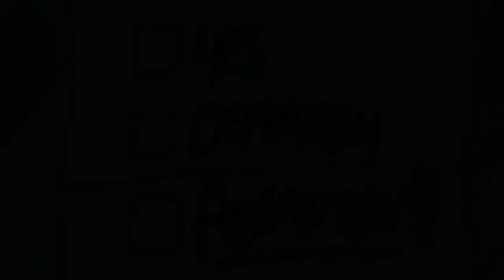"Kuestions?"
Check me out my songs on Spotify, iTunes, etc.

FREE FOR PROFIT, CREDIT REQUIRED (Song by Tru3King Kross)

The beat is free but if you want get this Beat for $0.99 on BeatStars